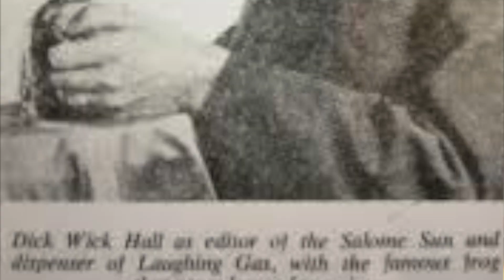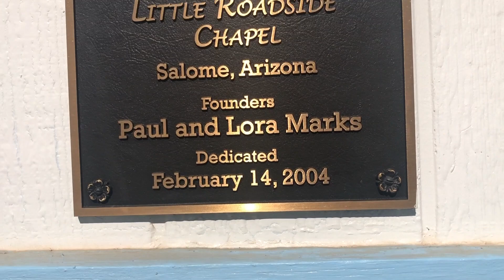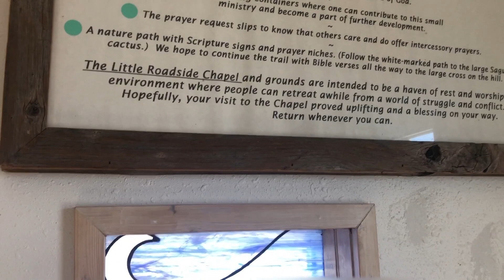Sometimes You Find It When You're Not Looking • Bus Life • Van Life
An unexpected uplift follows a skoolie trip to the Little Roadside Chapel in Arizona.

This footage was shot prior to travel restrictions.

Send mail to:
Maximalist Minibus
195 Bear Hill Rd, Unit i-3

MUSIC used in this episode: "Higher I Will Go" by Jamie